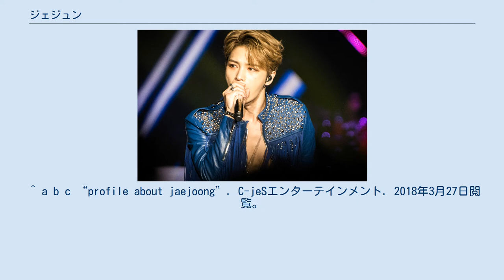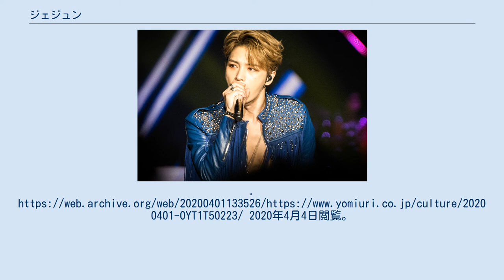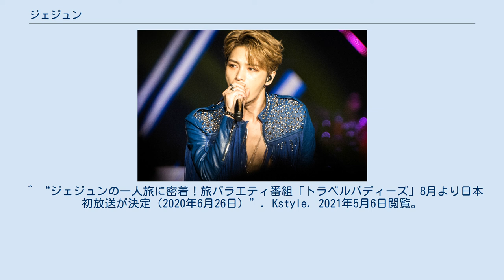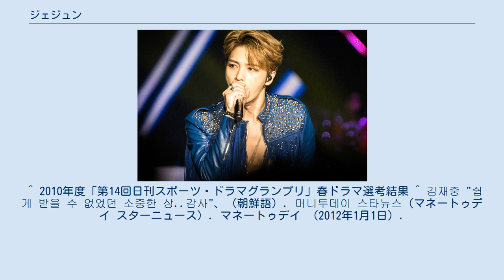ジェジュン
キム・ジェジュン（韓: 김 재중、中: 金 在中、英: Kim Jae Joong、1986年1月26日 - ）は、韓国出身の男性歌手。
2003年のデビューから2010年までは東方神起のメンバーであった。
それ以降はJYJのメンバーとして活動しており、2017年以降はソロ・アーティストとしても活動の幅を広げている。
 2001年9月、15歳でSMエンターテインメントのオーディション「第2回SMベスト選抜大会」スタイルトップ部門で1位となり練習生となる。
事務所があるソウルへ単身で上京したため、その生計のために早朝から深夜までアルバイト（新聞配達、工事現場、食堂など）をしながら、レッスンに通っていた。
やったことがないバイトがないというほど多くの仕事をし、映画のエキストラなどもしていた（『ブラザーフッド』の遺体発掘現場団員役など）。
 2004年1月、東方神起としてシングル『HUG』でデビュー。
 2005年4月、シングル『Stay With Me Tonight』で日本デビュー。
9月にダンスの練習中に足を負傷し、ファーストライブではダンスが出来なかった。
 2008年、芸能活動のため休学していた高校から河南高等学校に編入し卒業。
 2009年、ユチョンやジュンスと韓国の化粧品ブランドCreBeauを運営する会社の中国法人に投資し、韓国ソウル市で同ブランドの販売代理店の運営も始める。
同年7月、同じく東方神起のメンバーであったユチョン、ジュンスとともに、SMエンターテイメントに対し専属契約効力停止の仮処分申請を裁判所に提出。
 2010年4月、ユチョン、ジュンスと「JUNSU/JEJUNG/YUCHUN」を結成し、後にJYJに改名。
 2011年、JYJワールドツアーコンサートのアジア地域で開催された公演の総監督を務め、音楽、振付、舞台効果、音響、照明、衣装などすべてを演出した。
この実績を評価され、6月11日 - 12日に韓国の高麗大学ファジョン体育館特設ステージで開催された新体操選手ソン・ヨンジェの初ガラショー「LG Whisen Rhythmic All Stars 2011」の舞台監督として音楽の選定および編曲、舞台効果、振り付け、衣装スタイリングの演出を行った。
 2012年11月28日、JYJとSMエンターテイメントは、双方が締結したすべての契約を2009年7月31日に終了し、これに関するすべての訴訟を取り下げ、今後の活動に干渉しないという合意をして和解が成立した。
 2013年1月17日、初ソロミニアルバム『I』に収録「ONE KISS」が、音源発売当日に5カ国のiTunes総合TOP、9カ国のロックチャートで1位を獲得した。
 2015年3月、兵役のため芸能活動を休止。
同月31日に入隊。
 後に特級戦士であることをVliveで語っている。
 2016年12月30日に除隊。
 2017年1月から4月にかけて、除隊後初となるコンサート・ツアー『2017 KIM JAEJOONG ASIA TOUR "The REBIRTH of J"』を行った。
同ツアーは1月のソウルを皮切りに、横浜、大阪、名古屋、埼玉などの日本を経て、香港、タイ、マカオ、台湾まで9つの都市で13万人を動員し、ジェジュンの高い人気を証明した。
 その後日本で個人事務所「JB's」を立ち上げて、芸能事務所「ケイダッシュ」からサポートを受けるようになる。
以降日本での活動がおよそ8年ぶりに本格化、12月1日にはジェジュン単独の日本公式ファンクラブ「JAEFANS」がオープンする。
 2018年2月より、日本でのソロ活動を開始。
3月にフジテレビ系『痛快TV スカッとジャパン』の再現ドラマに出演し、コンビニ店員とパティシエ役を演じた。
また出演中のWebバラエティ『フォトピープル写真展 - Le Premier Pas』が池袋で開催された。
 2021年3月からはBSスカパー!で冠番組『ジェジュンJ！』がスタート。
夏には密着ドキュメンタリー映画『ジェジュン：オン・ザ・ロード』（原題：「ON THE ROAD an artist’s journey」）が公開される。
 "Rebirth of J" Concert in Taiwan, 2017 本名は同じ。
東方神起時代は、ヨンウン...